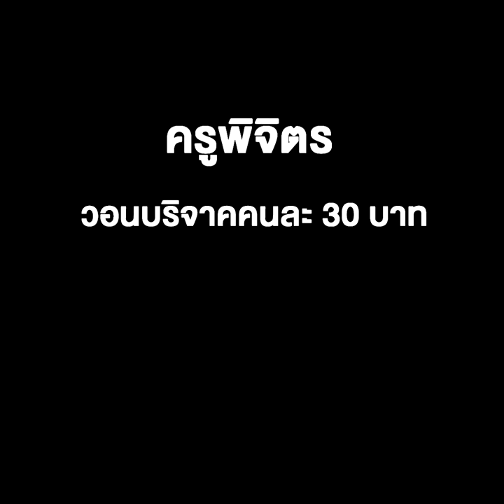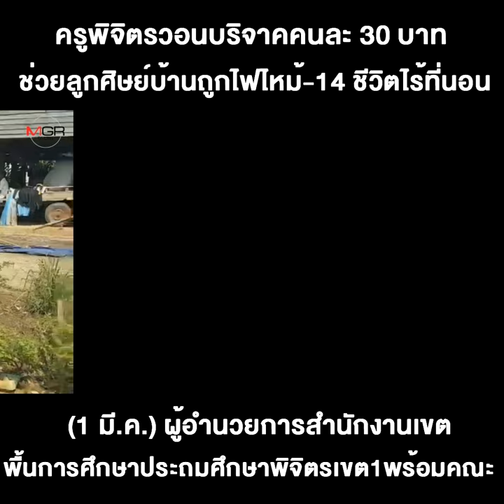ครูวอนเมตตาขอบริจาคคนละ 30 บาท ช่วยลูกศิษย์บ้านถูกไฟไหม้-14 ชีวิตไร้ที่นอน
02/03/2020 ครูวอนเมตตาขอบริจาคคนละ 30 บาท ช่วยลูกศิษย์บ้านถูกไฟไหม้-14 ชีวิตไร้ที่นอน
พิจิตร - เพลิงพิโรธเผาบ้านครอบครัว นร.พิจิตรวอด 5 หลังคาเรือน 14 ชีวิตทั้งเด็ก คนชราป่วยติดเตียงไร้ที่ซุกหัวนอน ไม่มีเสื้อผ้าใส่ไปโรงเรียน ครูลงพื้นที่เยี่ยมถึงกับน้ำตาซึม วอนเมตตาขอบริจาคเงินเพียงแค่คน 30 บาทช่วย